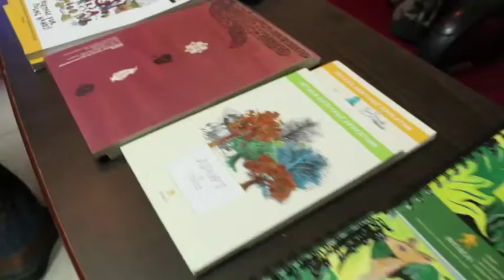INTACH Quiz for Schools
August 10, 2016
Madras Day 2016 celebrations